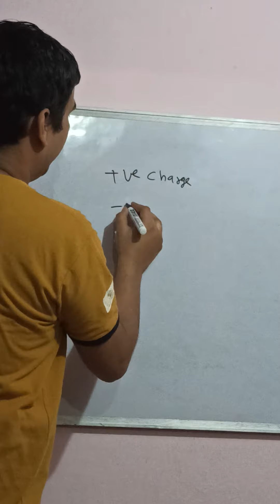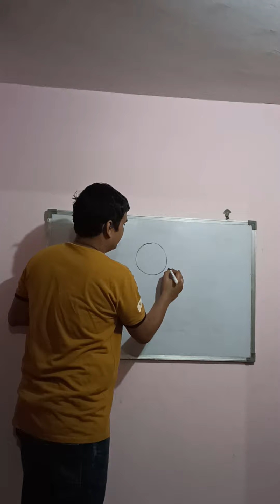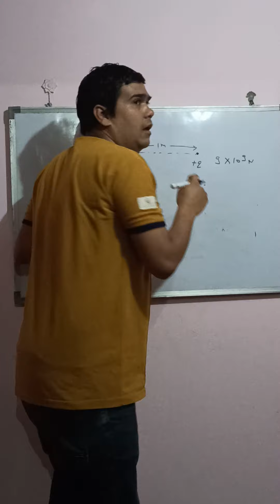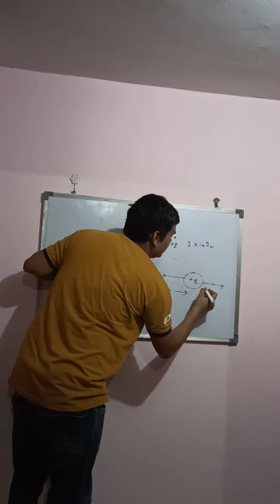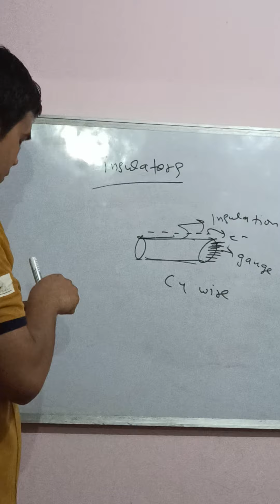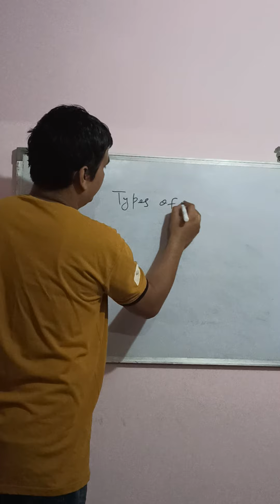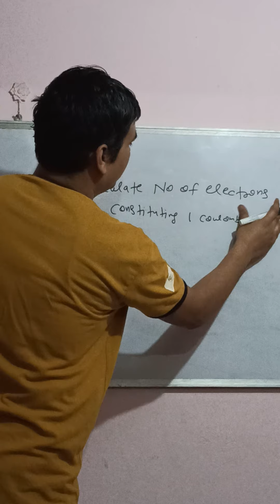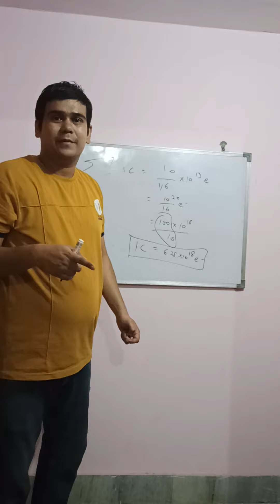Electricity lecture 2